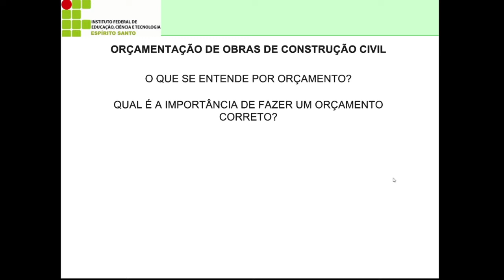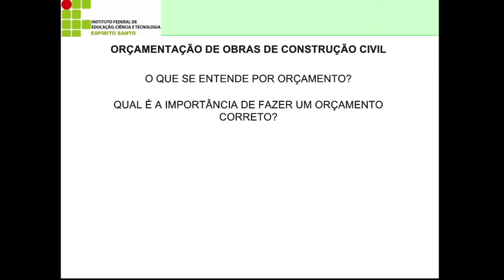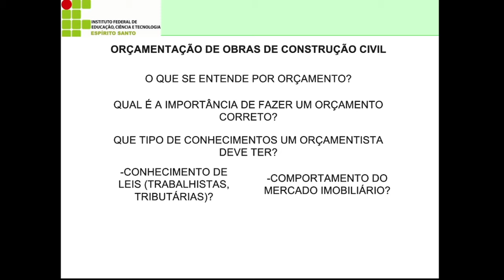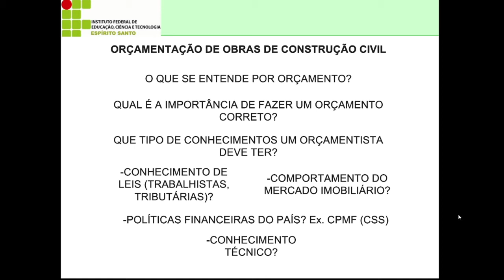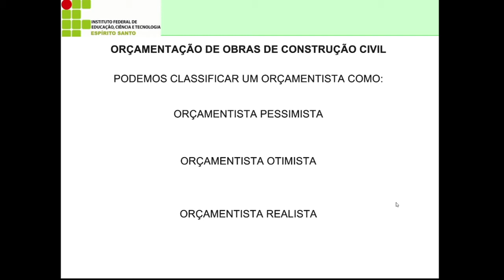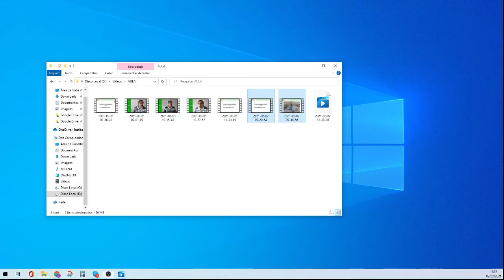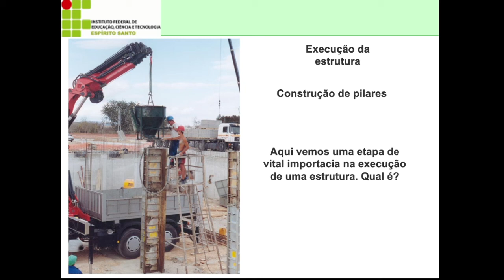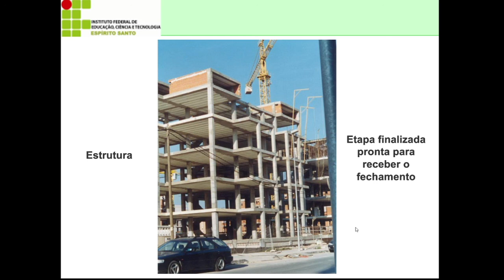Orçamento de Obras - parte 1